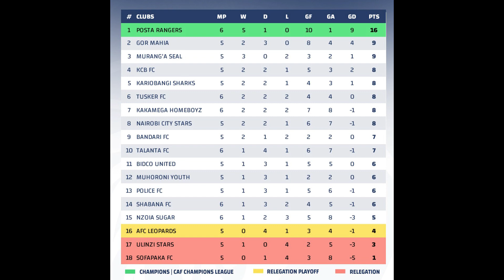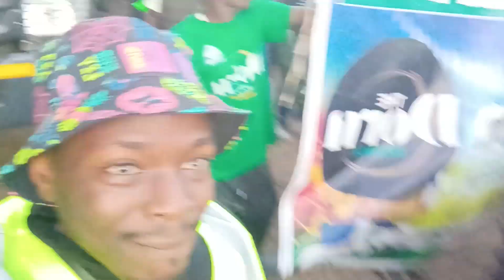Experiencing The Biggest Derby in Kenya | CSvlogs Episode 3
Attending the first Mashemeji Derby of the season. Two of the biggest Football Clubs in Kenya face off. AFC Leopards vs Gor Mahia.